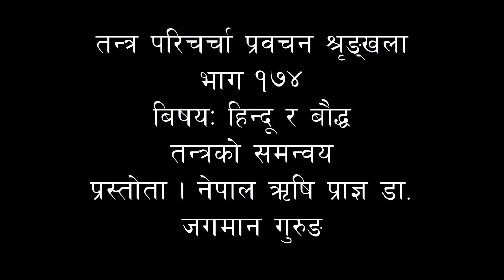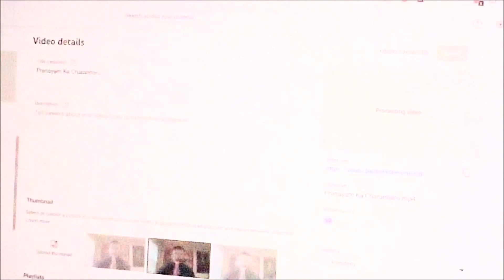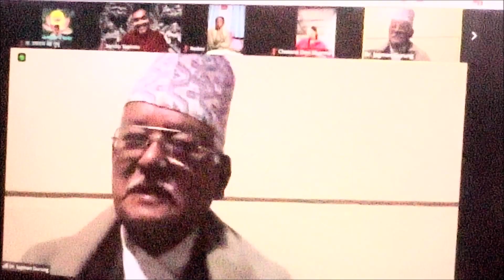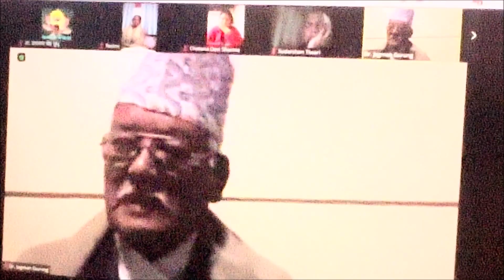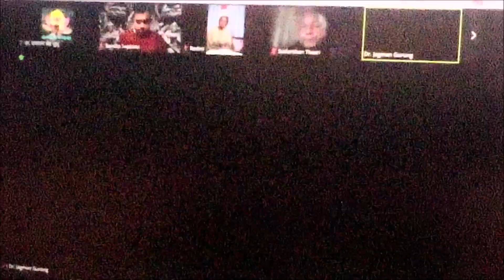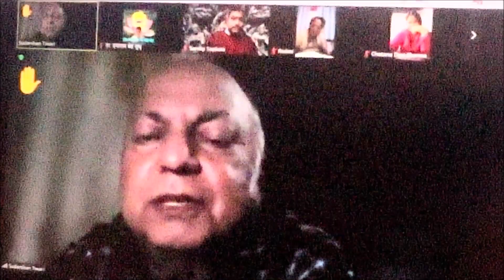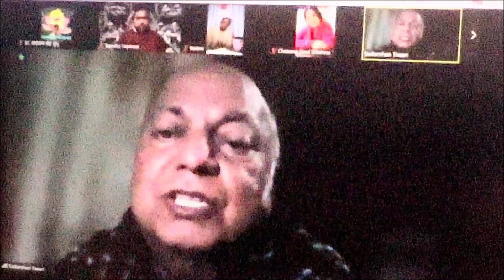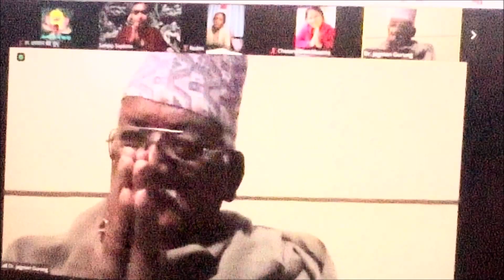तन्त्र परिचर्चा प्रवचन श्रृङ्खला भाग १७४ – हिन्दू र बाैध्द तन्त्रकाे समन्वय – डा. जगमान गुरूङ